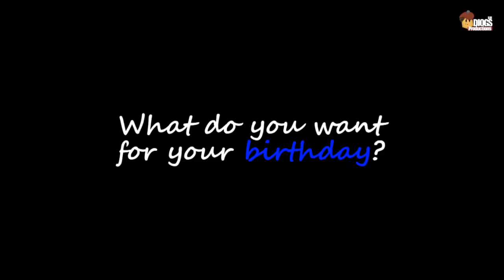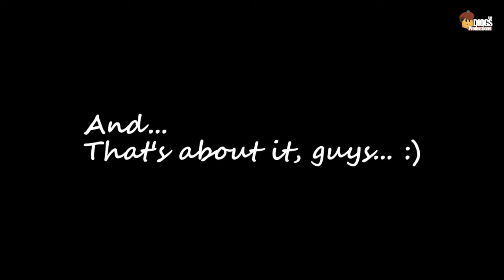Interview with a 4-year old, Lucas! :)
During my last visit, I had a chance to make a "Kids React" video, but end up making my own version. LOL!  Please welcome my 2 pamangkins:  Millouse and Lucas.